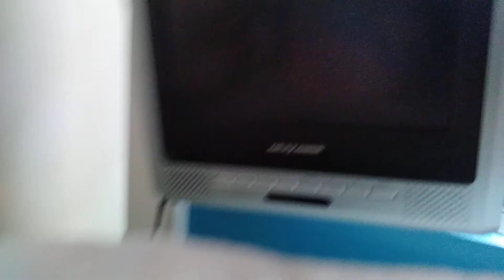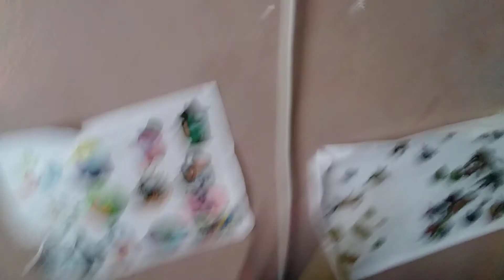sonic show EP.17 (B L O O D)